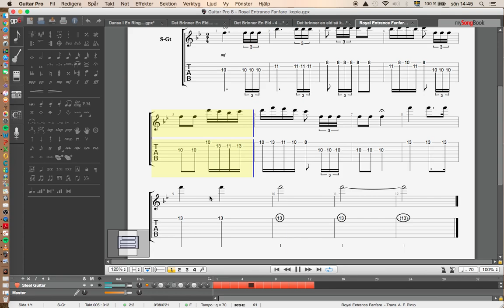Fanfar till Levin musikinstrument - Välkomen!